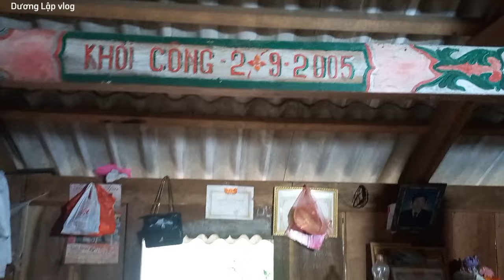Ngôi làng Cổ của người mường và người thái tại vùng cao Hòa Bình